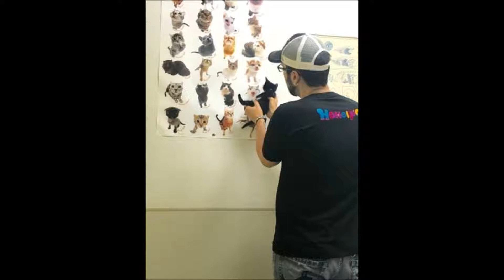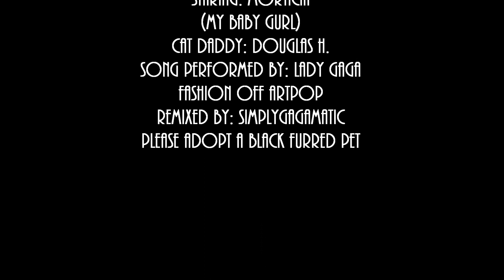A Tribute to my black kitten Morticia